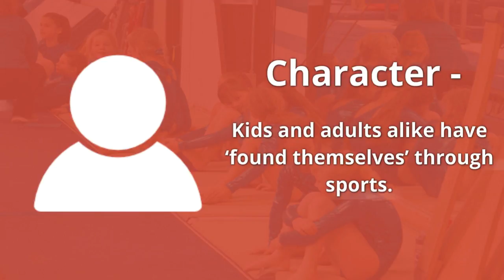Have Your Child Join a Spring Break Gymnastics Camp